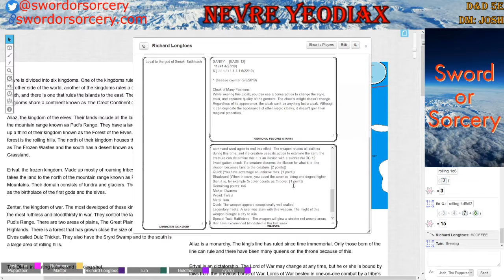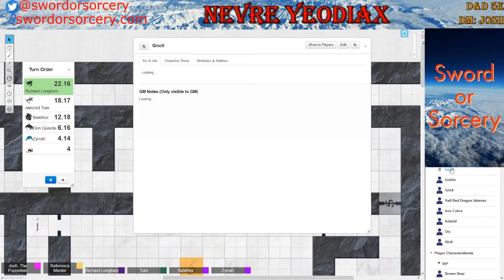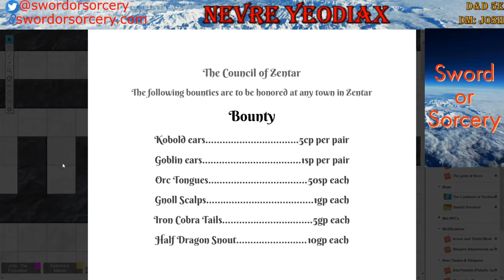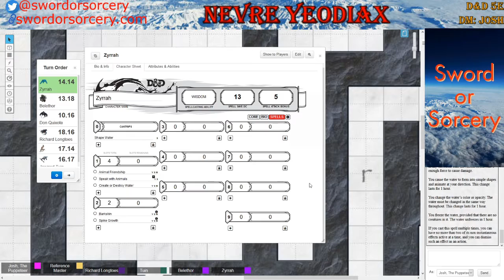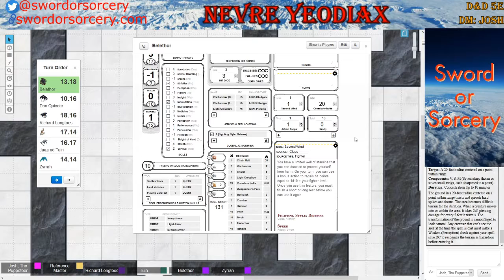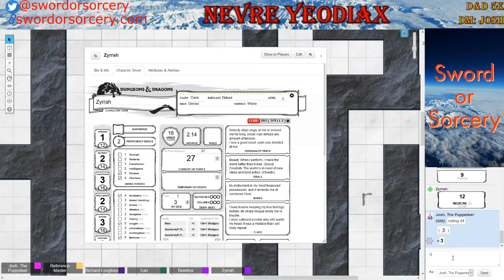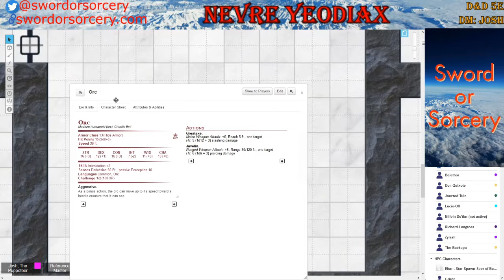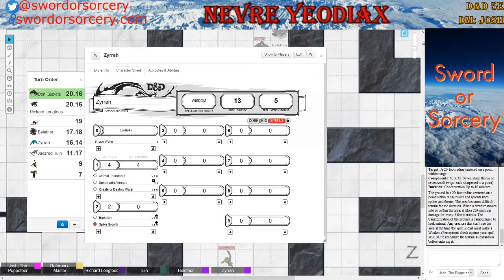Nevre: Yeodiax - Episode 10: The Ruin's Dungeon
I DM my setting Nevre using D&D 5e.

Chris is playing a halfling rogue named Richard Longtoes, Ed is playing a drow ranger named Tuin, Joker is playing a dwarf fighter named Belethor, Michael is playing a human fighter/wizard named Don Quixote, and Zahra is playing a water genasi cleric named Zyrrah.

In this episode, Alif disappears to do druid things. Meanwhile, Don and Belethor meet up with Richard Longtoes and his new friends Zyrrah and Tuin. Richard announces that he has ownership of this plot of land and joins the party in clearing out the ruin's dungeon.

Thumbnail made with Adobe Spark